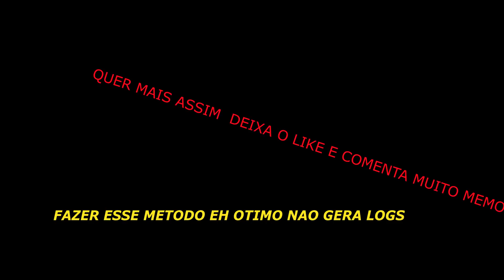INFILTREI COM SKIN DE CACHORRO - MONSTER MENU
TAGS IGNORE

luqueta paulinho o loko paulinho troll
paulinho adm tiki menu avelino menu , magnata fps , poze rp , tdh rp , laira rp